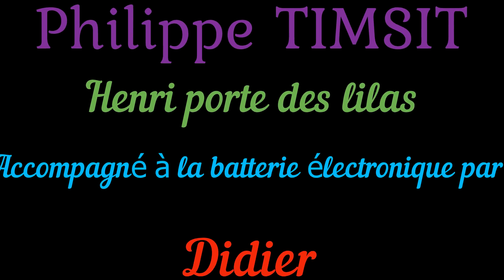Philippe TIMSIT - Henri porte des lilas